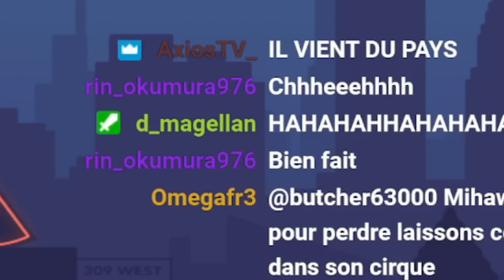JE N’AI JAMAIS ENTENDU QUELQU’UN DIRE AUTANT LES TERMES SUR MIHAWK ET LES THÉORIES ONE PIECE !